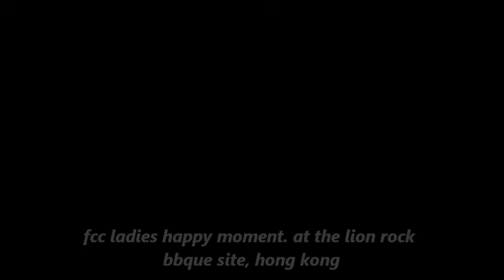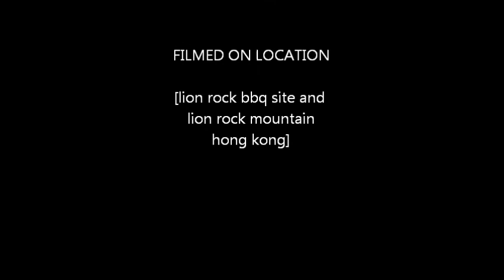friends and me 3